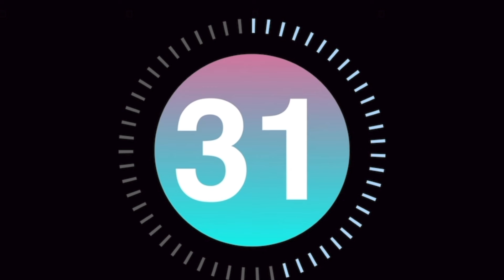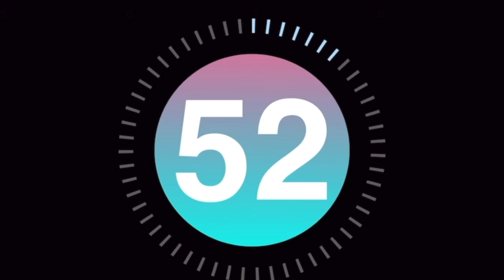30 Minute Boosted Walking Workout for Weight Loss | Fat Burning Workout | No Jumping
Join me on this fat-burning indoor walking workout. This is a beginner-friendly workout.  Each exercise is 30 seconds and two breaks. No equipment is needed. Remember to pace yourself and have fun. LET'S GO!!